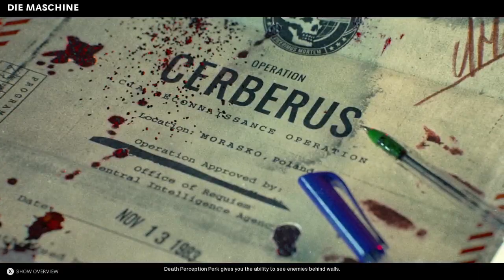Die Maschine “Round Based”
fire sale song is copyrighted so here's the credits

SONG
Riffs And Blues - Full Length / Instrumental
ARTIST
Jack Azzopardi, PRS|Jean-Claude Petit, PRS
ALBUM
CHAP-205_Archive - Kitsch Pop